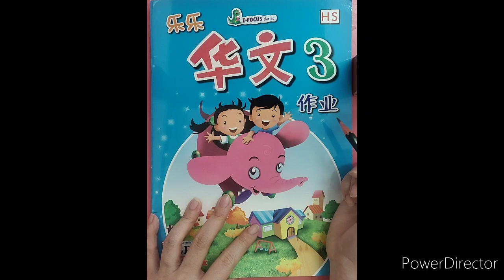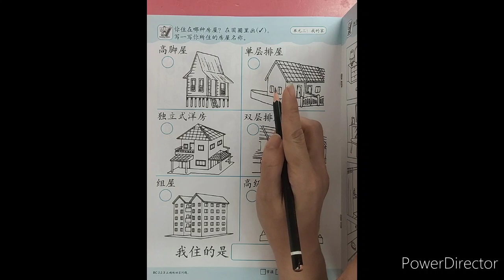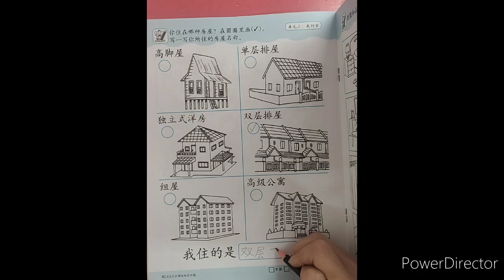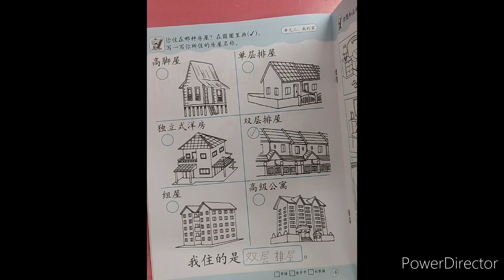TKB Huawen Activitybook hal 16 Tgl 1 Maret 2021